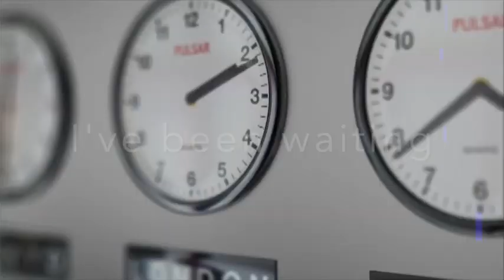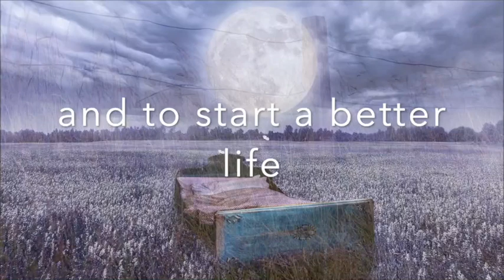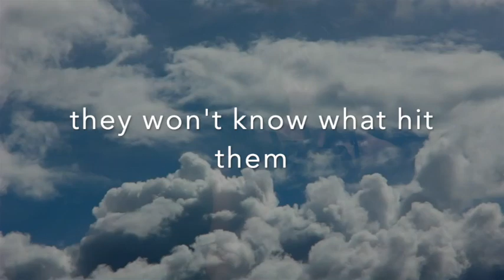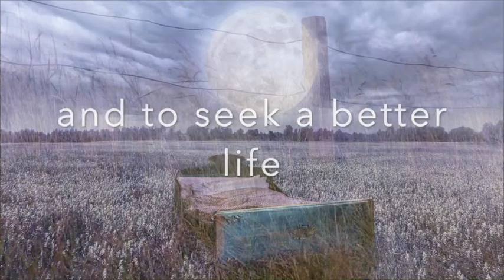Better Life // Eyal Nir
wrote it in 2007. I did find a better life.